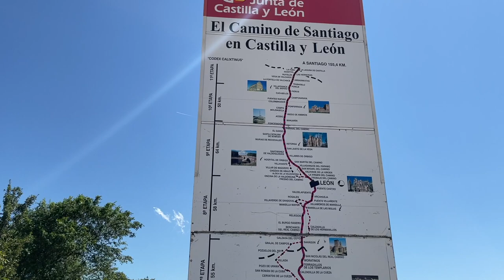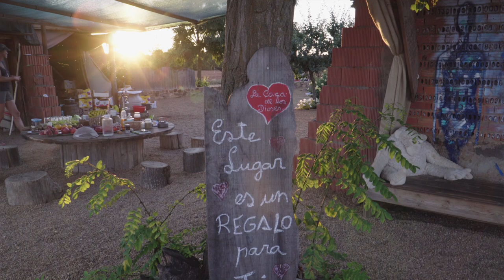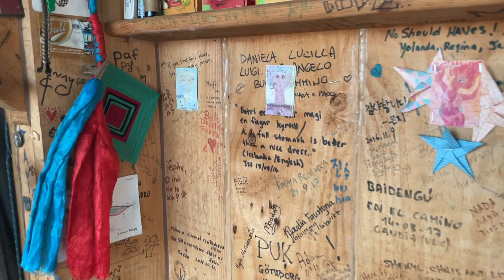DAVID il custode de "LA CASA DE LOS DIOSES" sul CAMMINO DI SANTIAGO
Sul camino de Santiago si incontrano tante persone speciali, ma David non è soltanto speciale, è qualcosa di più.
David custodisce la Casa De Los Dioses, un posto magico, un posto che chiunque ci sia passato sa di cosa stia parlando.
Ho avuto modo di conoscere David durante il mio primo pellegrinaggio, nel 2018, e già al tempo mi lasciò un bel ricordo. Durante il mio viaggio di questa estate, mi ero ripromesso di passare nuovamente per la Casa De Los Dioses, per poter approfondire la storia di David, ed è così stato.
Prima di raccontarvi della mia esperienza sul Camino de Santiago, voglio portarvi la testimonianza di una persona che letteralmente mi ha cambiato la vita.

CAMPAGNA DI CROWDFUNDING
"Follow The Sun, a world tour by bike"